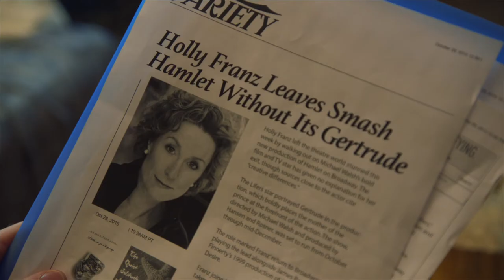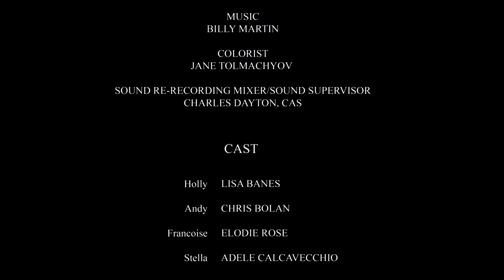Six Women (2017)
A naive journalist finds his views on art, success, and women destroyed by the actress he's gone to interview.

Official Selection
NEVADA WOMEN'S FILM FESTIVAL 2018
NEWFILMMAKERS NY 2018

Director: Teddy Schenck
Writer/Producer: Charles Bowe
Producers: Matthew H. Wiesner / Teddy Schenck
Director of Photography: Marco Franzoni
Composer: Billy Martin
Editor: Frank Reynolds

Lisa Banes - Holly
Chris Bolan - Andy
Elodie Rose - Francoise